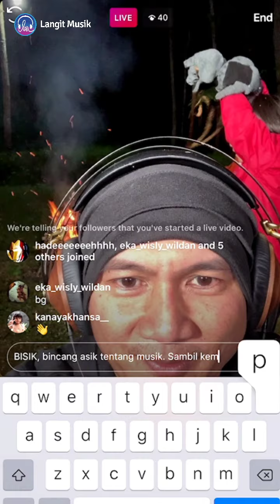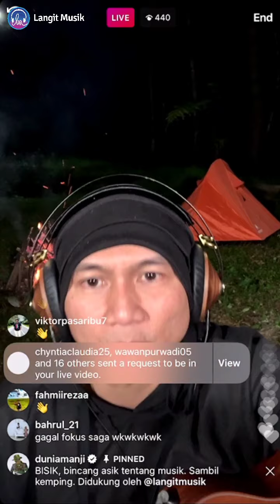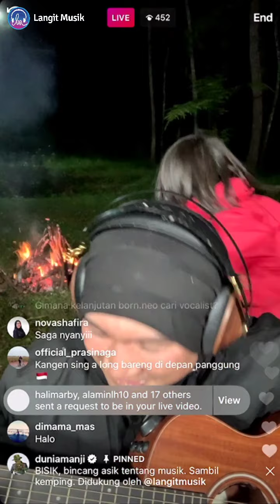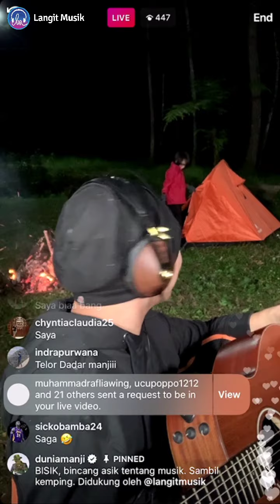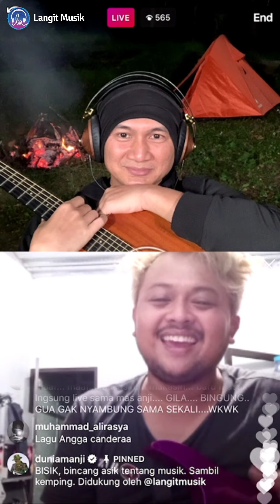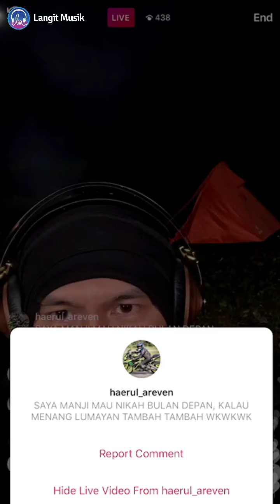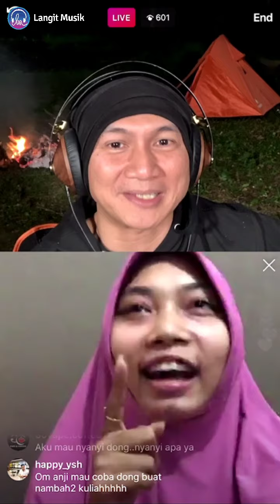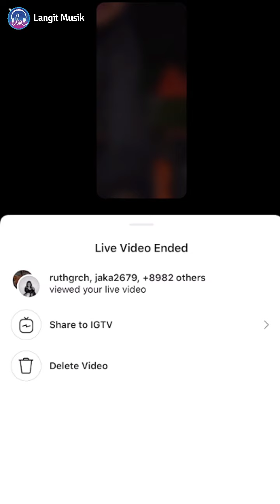Apakah Masih Bisa Menyelenggarakan Konser Musik di New Normal Sekarang Ini?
Hai Sobat Langit Musik, walaupun tetap harus DirumahAja mengikuti arahan dari pemerintah, program BISIK akan tetap ada demi menghibur Sobat Langit Musik yang ada di rumah. Lebih spesial lagi kali ini dibawakan oleh @duniamanji loh! Pastinya keren banget. Nah buat yang kemarin ketinggalan ga sempet nonton jangan sedih dulu, sekarang Sobat bisa nonton di channel Youtube Langit Musik kok. Yang terpenting Stay Safe and Healthy ya Sobat!! Yuk ditonton videonya!

Sobat Langit Musik jangan lupa disubscribe , isi kolom komentar dan share ya .